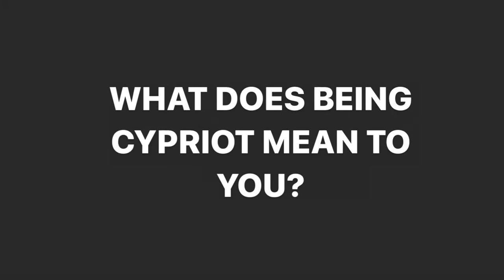How has your perspective of your Cypriot identity changed over time? 🇨🇾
🇨🇾 EXPLORING THE CYPRIOT IDENTITY 🇨🇾

📹 Part 4️⃣ of 6️⃣ 👉 How has your perspective of your Cypriot identity changed over time?

🗣 My name is Steph and I identify as a British Cypriot (Greek speaking).

This video series ‘Exploring the Cypriot Identity’ features views of Cypriots across the UK, showing how diverse the Cypriot diaspora can be, how our identity can bring us together, and how our perceptions of our heritage can be more multifaceted than the often rigid categories imposed from outside